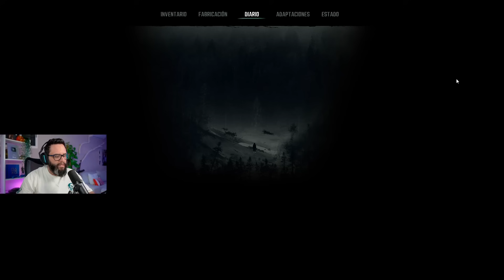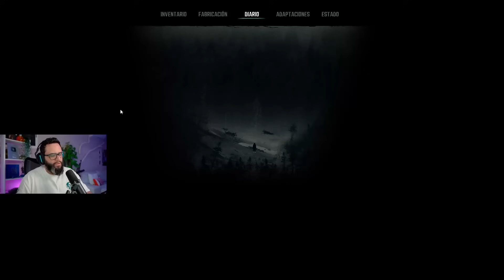DESEABA MUCHÍSIMO PODER JUGAR ESTE NUEVO JUEGO DE SUPERVIVENCIA | WINTER SURVIVAL | SajonArco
Deseaba muchísimo poder jugar este nuevo juego de supervivencia, Winter Survival

🪑 Espacio de Trabajo:
📢 Mi Mesa E8 de FlexiSpot

🖥️ PC de Jugar:
🖥️ Procesador: Intel Core i9-14900KF 6.0GHz BOX
🖥️ Memoria: Kingston Technology Fury Beast 64gb
🖥️ Gráfica: NVIDIA RTX 4090 24GB
🖥️ Disco x4: Gigabyte M.2 1TB

🖱️ Periféricos:
💻 Ratón: ASUS ROG Harpe Ace Aim Lab Edition Ratón Gaming Inalámbrico
💻 Teclado: Razer Blackwidow V3 MINI Hyperspeed
💻 Micrófono: Shure SM 7 B
💻 Monitor Principal: BenQ ZOWIE XL2411K Monitor para e-Sports 24" (En total 4 monitores iguales)
💻 Cámara: Sony a6400
💻 Objetivo: Sigma 16mm f1.4
💻 Capturadora: Elgato 4K60